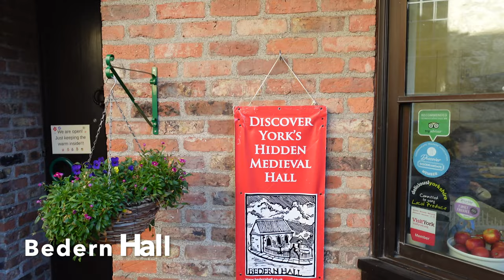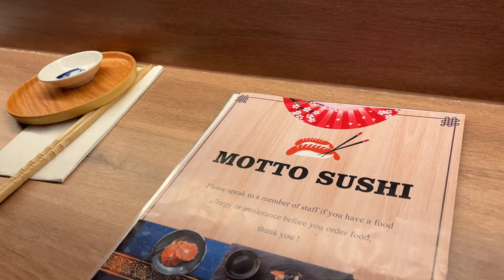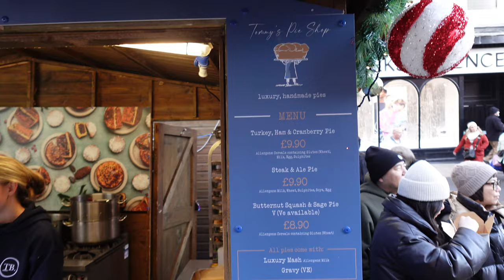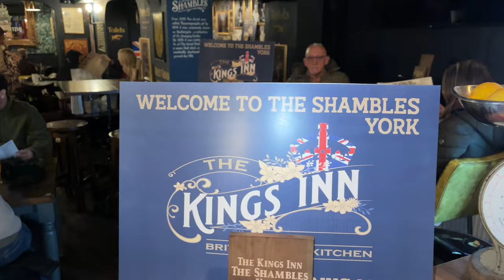YORK VLOG: Christmas Market, Sushi and York's Newest Pub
Join me for a lunchtime walk around York's Christmas Market, a visit to York's newest sushi restaurant and newest pub.

✅ Execute My 5 Steps To a Freedom Retirement Lifestyle in 30 Days!

✅ Create a Rewarding and Relevant Retirement

📚 Recommended Books:

The Top Five Regrets of the Dying by Bronnie Ware

From Strength to Strength by Arthur C. Brooks

Die with Zero by Bill Perkins

Pink Floyd Logo, Grey
The Jam Spray Logo, Grey
The Jam Spray Logo, White
David Bowie Hunky Dory, Blue
Genesis An Evening With, White
The Clash Guns of Brixton, Black
David Bowie Hammersmith Odeon, White

✅ Buy my pop memorabilia:
David Bowie Hammersmith Odeon poster

⚙️The equipment I use to record videos:
DJI Mic
Boya IPhone Mic
Manfrotto Tripod
DJI Osmo Pocket 3
Boya Shotgun Mic
Ulanzi iPhone Holder
Purple Panda Lavalier Mic
iPhone Lightning to 3.5mm Headphone Jack Adapter